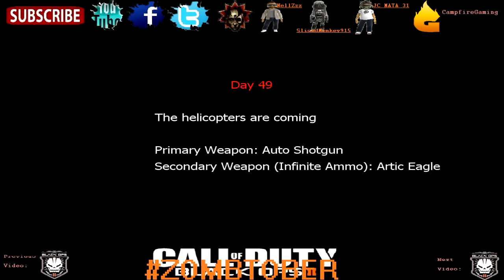The $1 Zombie Game :: 5k Run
Tweet @TheRealCFG and say what you want 1600msp or $20 in psn !!!
(PLZ PICK ONE)

Hey guys its JcMata playing an indie game called,The $1 Zombie Game. Its a Comm. with  slicedmonkey915 and Jc Mata 31 talking about a zombie 5k Run and just random stuff...

More Map Info:
Description: it's a medium size map, has about 7 small rooms,
1 bigger room and hallways connecting the rooms
It has:
all the perks
Bowie knife and bouncing Betty
PPSH on the wall
buyable ending for 69000
A zombie counter
buyable max ammo for 5000